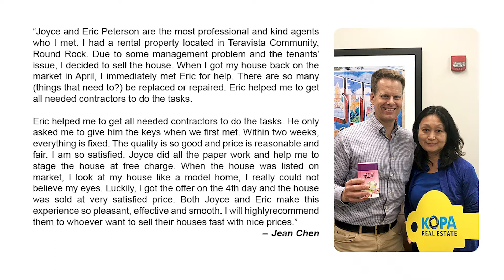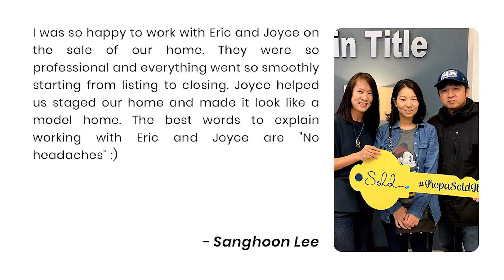What You Need To Know About Tax Protesting Companies In 2020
It’s only January and we are already seeing hand-wringing in our neighborhood about property taxes and the companies that will protest on your behalf. Protesting your property taxes in Williamson and Travis Counties will be even more challenging this year.

Joyce Ai Vee Peterson - Ph.D / Realtor